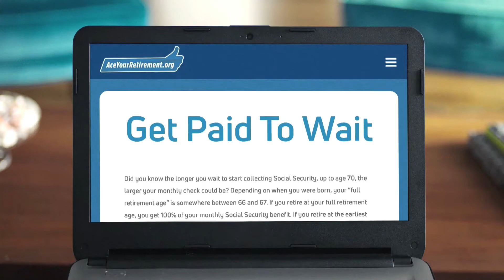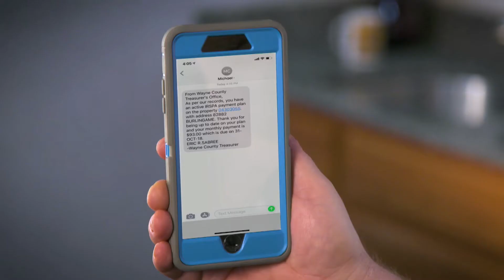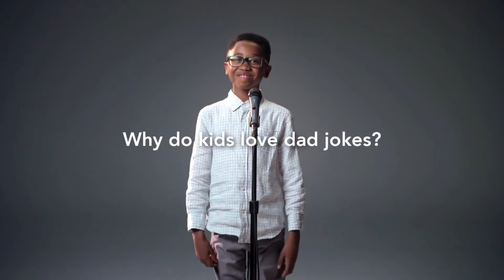Strather Academy- Herb Strather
We have one purpose and that's to create the next generation of Urban Developers

Our students are required to be entrepreneurial - to set goals, create a balance sheet, increase their credit score, find good deals, underwrite the deals, structure the deals for maximum leverage and close the transaction to graduate. We believe the only way to learn how to do it, is to just do it!

-Herbert Strather, Founder/CEO